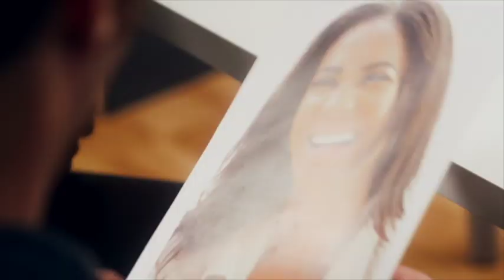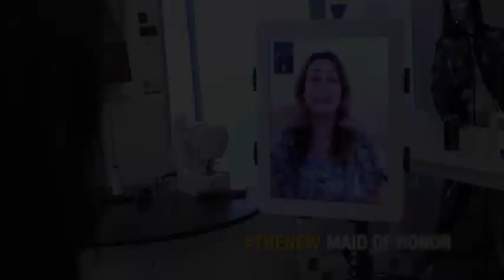Saki Miata All Around Demo Reel 2018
Bitchy Talent Agent, Divorced Mom, Housekeeper Stealing, Homeless Lady, Abusive Mom, Doctor Explaining, Japanese Accent, JATV News, Joyful Bride-To-Be